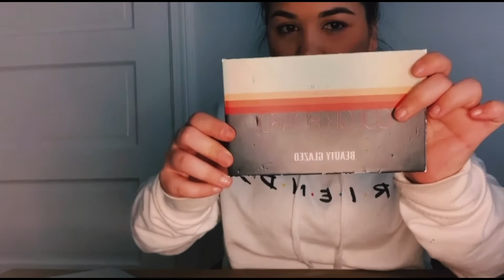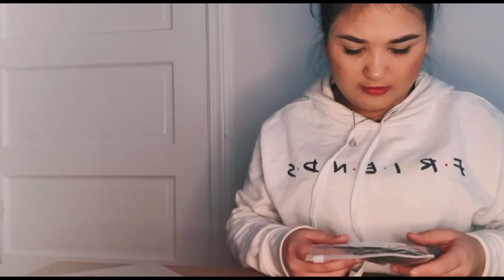JA GASTEI MUITO!!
Coisas que comprei! (Ordem aleatória)

-Paleta 4 em 1: Limited-time deal: 60 Colors Eyeshadow Palette, 4 in1 Color Board Makeup Palette Set Highly Pigmented Glitter Metallic Matte Shimmer Natural Ultra Eye Shadow Powder Easy to Blend

-Mini máquina de lavar: ALI'VER Makeup Brush Cleaner Device Simulation Automatic Cleaning Washing Machine Mini Toy

-lip tint: ETUDE HOUSE Dear Darling Water Tint Cherry Ade | Bright Vivid Color Lip Tint with Moisturizing Pomegranate & Grapefruit Extract to Hydrate your Lips

-triondas: Hair Curling Iron 1 inch 3 Barrel Hair Crimper Ceramic Two Gear Temperature Control Hair Waving Styling Tools

-cílios: HBZGTLAD 20 pairs 5D Mink Lashes Natural False Eyelashes Dramatic Volume Fake Lashes Makeup Eyelash Extension Silk Eyelashes(F070)

-esponjas: InnoGear Makeup Sponge, 10 Pcs Makeup Sponges Blender Set Beauty Cosmetic Foundation Blending Applicator Puff, Flawless for Liquid Cream Powder (Basic Black)

-luz colorida: RGB LED Flood Lights, 10W Color Changing Outdoor Spotlight with Remote Control, IP65 Waterproof Wall Washer Light,16 Colors 4 Modes Dimmable Stage Lighting with US 3-Plug

-pincéis todos que comprei.
(Rosa) Makeup Brushes, VANDER 32pcs Professional Soft Synthetic Kabuki Cosmetic Eyebrow Shadow Makeup Brush Set Kit

(Sereia) Makeup Brushes Set 11pcs 3D Mermaid Makeup Brush Cosmetic Brushes Eyeshadow Eyeliner Blush Brush

(mandeida) BS-MALL Makeup Brush Set 11Pcs Bamboo Synthetic Kabuki Brush Set Foundation Powder Blending Concealer Eye shadows Blush Cosmetics Brushes with Organizer Bag & Makeup Sponge

(Oval) Yoseng Makeup Brushes Set 10Pcs Professional Oval Toothbrush Foundation Contour Powder Blush Conceler Eyeliner Blending Brush New Fashionable Super Soft Cosmetic Brushes Tool Set with Box(Rose Gold)

(Pincéis preto) 50pcs Eye Makeup Brush - Anjou 5pcs Eye Makeup Brushes X 10 Set – 2 Eye Blending Brush, 2 Eyeshadow Brush, 1 Eyeliner Brush Included in Each Set – 5 Essential Eye Brushes for Your Flawless Look

- máquina de enrolar cabelo(não sei nome) Automatic Hair Curler Professional Curling Iron with LED Digital Display Ceramic Hair Curler Curling Iron for All Hair Type (Red)

-Lasinhos: 60 Pcs Premium Velvet Hair Scrunchies Hair Bands for Women or Girls Hair Accessories with Gift Bag,Great Gift for Holiday Seasons

-grapos coloridos: 120Pcs Snap Hair Clips, 2 Inch Metal Barrettes in 40 Assorted Color, No Slip Cute Solid Candy Color Hair Accessories for Girls, Women, Kids Teens or Toddlers

-prendedores: 32 Pcs Pearl Acrylic Large Medium Mini Hair Clips Pins Barrette Hair Clips for Women Girls Fashion Hair Accessories

-Apontador: REVLON Universal Points Sharpener for All Wooden & Plastic Pencil Sizes, Dual Pencil Sharpener for Lip Liner, Eyebrow, and Eyeliner Pencils

(Se eu esqueci de algo me mandem mensagem no direct do Instagram que mando pra vocês! 🥰😘